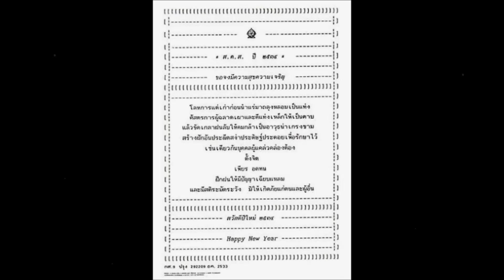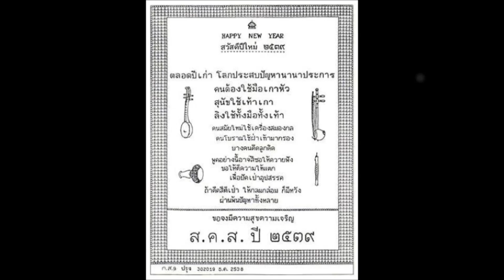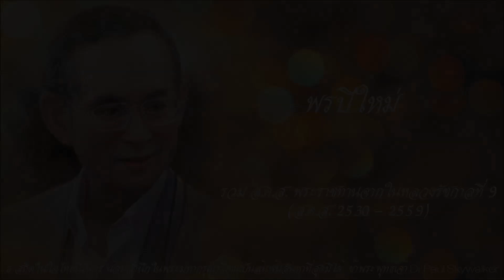"พรปีใหม่" (รวม ส.ค.ส. พระราชทานจากในหลวงรัชกาลที่ 9) ขับร้องโดย Dr.Paul Skywalker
"พรปีใหม่" ขับร้องโดย Dr.Paul Skywalker

บทเพลงพระราชนิพนธ์ลำดับที่ 13 ในพระบาทสมเด็จพระเจ้าอยู่หัวภูมิพลอดุลยเดช รัชกาลที่ 9 ทรงพระราชนิพนธ์ขึ้นในเดือนธันวาคม พ.ศ. 2494 เมื่อเสด็จนิวัตพระนครและประทับ ณ พระตำหนักจิตรลดารโหฐาน พระราชวังดุสิต มีพระราชประสงค์ที่จะพระราชทานพรปีใหม่ แก่บรรดาพสกนิกรไทยด้วยเพลง จึงทรงพระราชนิพนธ์เพลง "พรปีใหม่" และทรงพระกรุณาโปรดเกล้าฯ ให้พระเจ้าวรวงศ์เธอ พระองค์เจ้าจักรพันธ์เพ็ญศิริ นิพนธ์คำร้องเป็นคำอวยพรปีใหม่ แล้วพระราชทานแก่วงดนตรี 2 วง คือ วงดนตรีนิสิตจุฬาลงกรณ์มหาวิทยาลัย นำออกบรรเลง ณ จุฬาลงกรณ์มหาวิทยาลัย และวงดนตรีสุนทราภรณ์ นำออกบรรเลง ณ ศาลาเฉลิมไทย ในวันปีใหม่ วันอังคารที่ 1 มกราคม พ.ศ. 2495

ส.ค.ส. พระราชทานจากในหลวงรัชกาลที่ 9 ตั้งเเต่ปี 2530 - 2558

ส.ค.ส. พระราชทาน เป็นบัตรส่งความสุข ซึ่ง ในหลวงรัชกาลที่ 9 ทรงประดิษฐ์ขึ้นด้วยพระองค์เอง เพื่อพระราชทานแก่พสกนิกรชาวไทยเนื่องในโอกาสวันขึ้นปีใหม่เป็นประจำทุกปี (ยกเว้น พ.ศ. 2548) ในวันสิ้นปี (31 ธันวาคม) ของทุกปี ในหลวงรัชกาลที่ 9 จะทรงพระกรุณาโปรดเกล้าฯ พระราชทานพร เนื่องในโอกาสขึ้นปีใหม่ ทางสถานีวิทยุกระจายเสียงและสถานีโทรทัศน์ทุกสถานี นอกจากนี้ ยังทรงปลีกเวลาจากพระราชกรณียกิจมาปรุแถบโทรพิมพ์ (เทเล็กซ์) พระราชทานพรปีใหม่ แก่เจ้าหน้าที่ผู้ถวายงาน โดยทรงใช้รหัสแทนพระองค์ว่า กส.9 เช่นเดียวกับที่ทรงใช้ติดต่อทางวิทยุสื่อสารทรงระบุท้ายโทรพิมพ์ว่า กส.9 ปรุ ส.ค.ส. พระราชทานที่เป็นโทรพิมพ์เหล่านี้ เริ่มเผยแพร่สู่สาธารณชน เมื่อปี พ.ศ. 2530 เมื่อเทคโนโลยีพัฒนาขึ้น จึงได้ทรงเริ่มต้นประดิษฐ์ ส.ค.ส. พระราชทาน ด้วยเครื่องคอมพิวเตอร์ส่วนพระองค์ เมื่อปี พ.ศ. 2531 โดยทรงพิมพ์ด้วยเครื่องพิมพ์ขาวดำ และทรงพระกรุณาโปรดเกล้าฯ ให้โทรสาร (แฟกซ์) พระราชทานไปยังหน่วยงานต่างๆ โดยข้อความใน ส.ค.ส. พระราชทานแต่ละปี จะประมวลขึ้นจากเหตุการณ์บ้านเมืองเพื่อสะท้อนให้เห็นปัญหาและอุปสรรคต่างๆ ที่ประเทศไทยต้องประสบในรอบ 1 ปีที่ผ่านมา ในปีต่อๆ มา หนังสือพิมพ์รายวัน ได้นำลงตีพิมพ์ ในฉบับเช้าวันที่ 1 มกราคมเพื่อให้พสกนิกรได้ชื่นชมอย่างทั่วถึง นับแต่ทรงใช้คอมพิวเตอร์ประดิษฐ์ ส.ค.ส. พระราชทาน ทรงเปลี่ยนแปลงคำลงท้ายของ ส.ค.ส.พระราชทาน เป็น ก.ส.9 ปรุง เนื่องจากทรงเปลี่ยนจากการ "ปรุ" ด้วยโทรพิมพ์ เป็นการ "ปรุง" ด้วยคอมพิวเตอร์ ถัดจากนั้น จะทรงระบุวันและเวลาที่ทรงประดิษฐ์ขึ้น เป็นรูปแบบเฉพาะ ดังนี้ ววชชนน ดด ปปปป เมื่อ ว=วันที่ ช=เวลาเป็นชั่วโมง น=เวลาเป็นนาที ด=เดือน และ ป=ปี ตั้งแต่ พ.ศ. 2548 ทรงพระกรุณาโปรดเกล้าฯ พระราชทาน ส.ค.ส. ปี 2549 เป็นภาพสี นอกจากนี้ คำลงท้ายของ ส.ค.ส. พระราชทาน ตั้งแต่ปีดังกล่าวเป็นต้นมา จะมีข้อความ "พิมพ์ที่โรงพิมพ์สุวรรณชาด ท.พรหมบุตร, ผู้พิมพ์โฆษณา Printed at the Suvarnnachad, D.Brahmaputra, Publisher" (ใน ส.ค.ส. ปี 2549)และ "Printed at the Suvarnnachad Publishing, C.Brahmaputra, Publisher" (ใน ส.ค.ส. ปี 2550)

กราบแทบฝ่าพระบาท ส่งเสด็จสู่สวรรคาลัย
น้อมรำลึกถึงพระมหากรุณาธิคุณ

และทีมนักดนตรี DIVOLIVE YOUTUBE CHANNEL

ขอขอบคุณภาพประกอบ ส.ค.ส. พระราชทาน อัลบั้มภาพหายากจาก Facebook